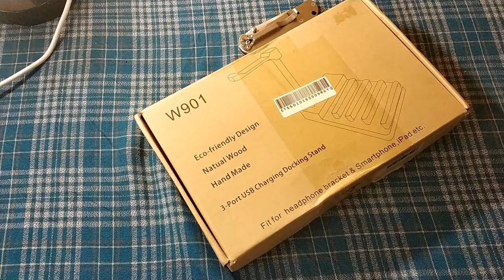ДОК. СТАНЦИЯ НА 3 USB с подставкой для наушников из TomTop. Зарядная станция ZTD#431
. 🔥 В этом видео посмотрим на подставку для наушников с функцией зарядки. Зарядная станция! Очень удобно! Пользуюсь ежедневно!